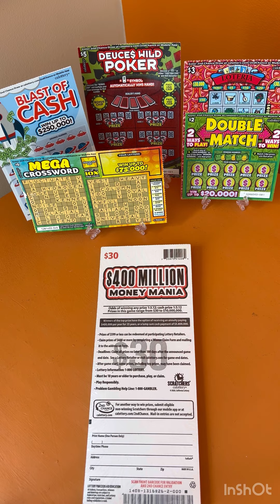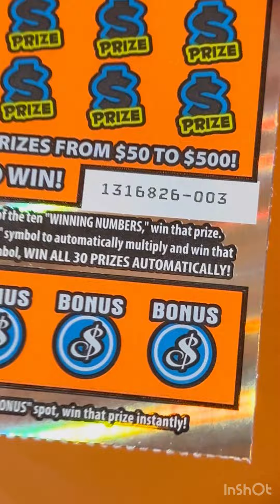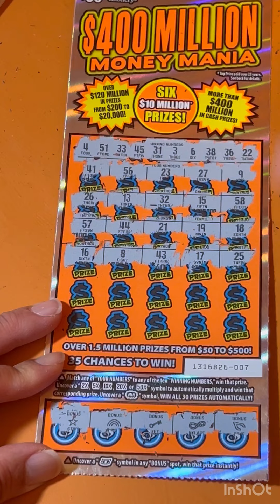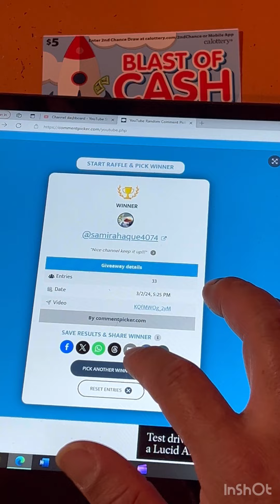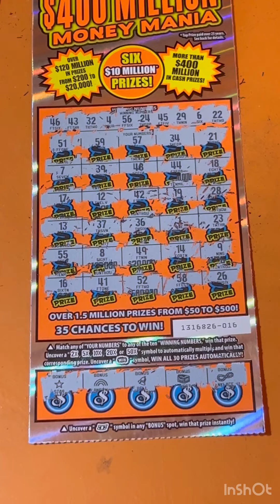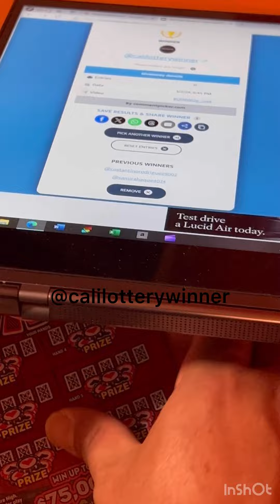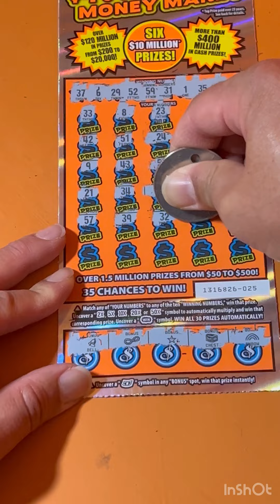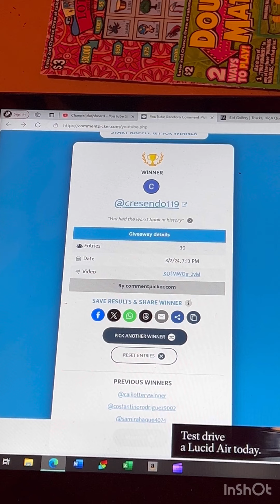$400,000,000 MONEY MANIA!!! 3rd Pack!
We are scratching our entire third pack of $400,000,000 Money Mania tickets from California Lottery Scratchers.  We are hunting for the $10,000,000 Jackpot that is still out there.

All winners have one week to claim their winning ticket by emailing me to or dropping a comment on this video.  Just tell me either to scratch the ticket in the next video or where to mail the ticket.